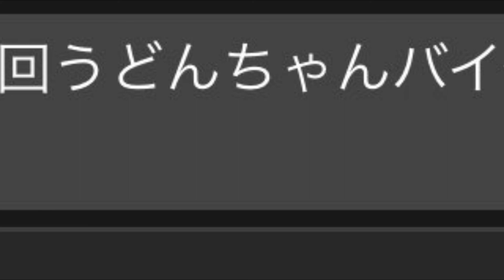【GTA5】🏆第一回うどんちゃんバイク杯🛵 【香川のうどんちゃん】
いきなりバイクレース大会開催しましたww